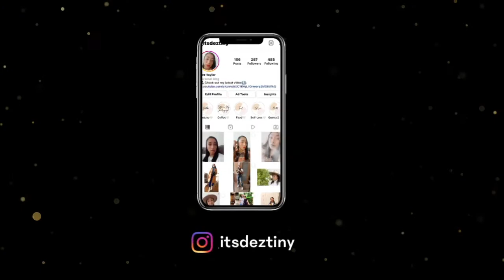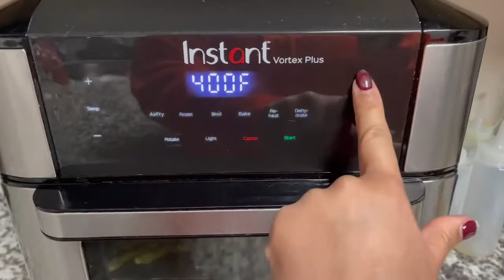VLOG: Cook Dinner With US!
In today’s video, Jaeda and I cook a healthy meal— and its so delicious she went back for seconds! haha
I like to have Jaeda cook with me, not only to teach her how to cook and of course bond— but we also have so much fun while doing it!